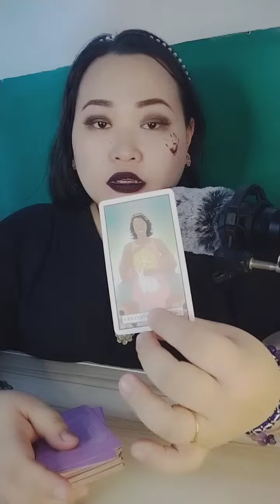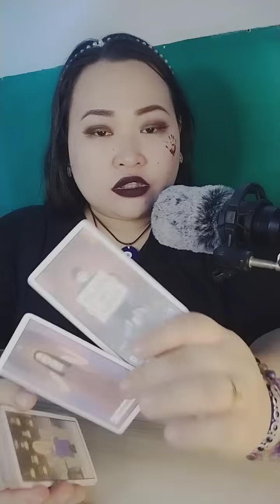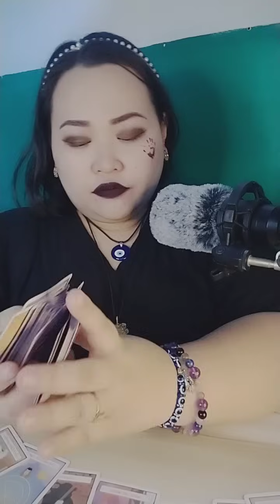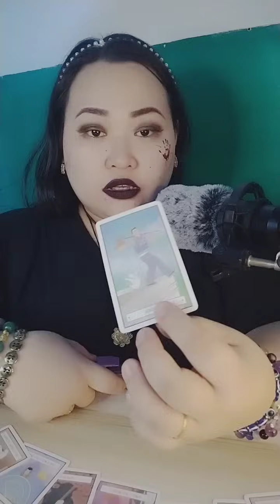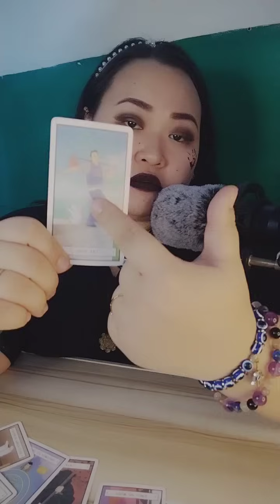Libra ♎ May malaking pag uusap na mangyayari sainyo. At may offer pa dito. 🫣